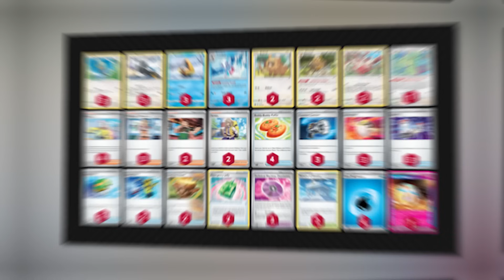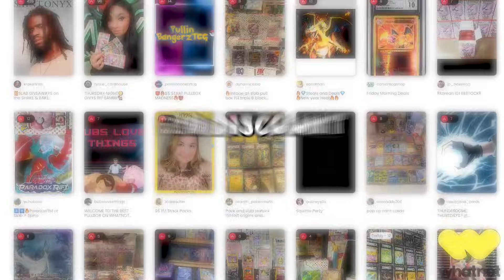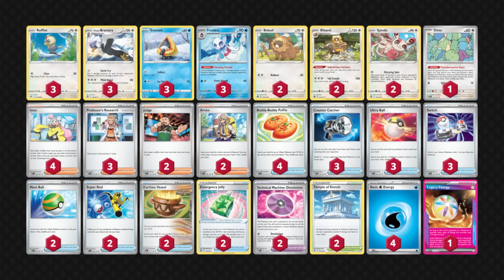Spread Decks are INSANE Now Thanks to Froslass!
PTCGLStore (Code "FTW" for discount)

pokemon tcg livegameplay

Deck List:

Pokémon: 8
3 Rufflet ASR 131
3 Snorunt SIT 41
2 Spinda SIT 141
1 Ditto MEW 132
2 Bibarel BRS 121
2 Bidoof BRS 120
3 Froslass TWM 53
3 Hisuian Braviary SIT 149

Trainer: 14
3 Counter Catcher PAR 160
2 Nest Ball PAF 84
2 Judge SVI 176
3 Ultra Ball PAF 91
2 Temple of Sinnoh ASR 155
3 Professor's Research SVI 189
2 Emergency Jelly SIT 155
2 Arven SVI 166
2 Technical Machine: Devolution PAR 177
2 Super Rod PAL 188
4 Buddy-Buddy Poffin TEF 144
4 Iono PAF 80
3 Switch SVI 194
2 Earthen Vessel PAR 163

Energy: 2
1 Legacy Energy TWM 167
4 Basic {W} Energy SVE 3 PH